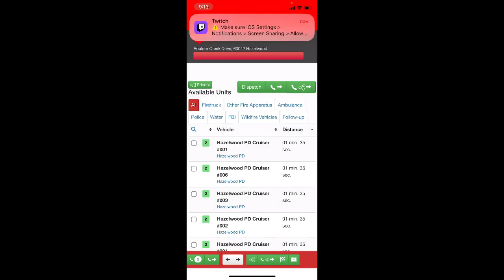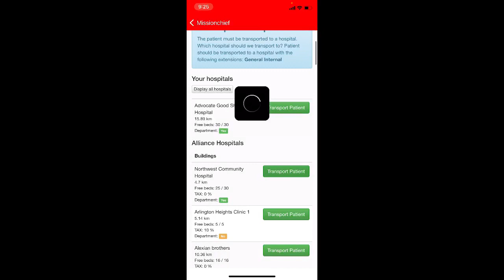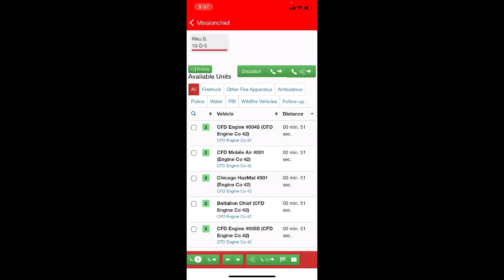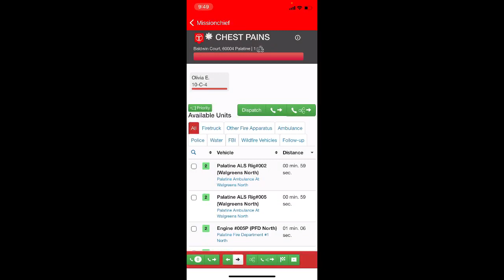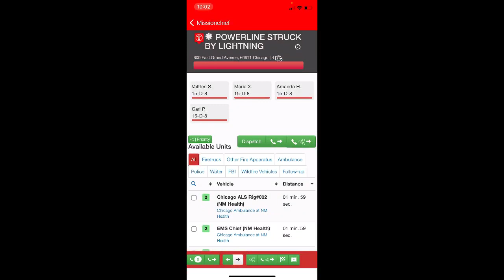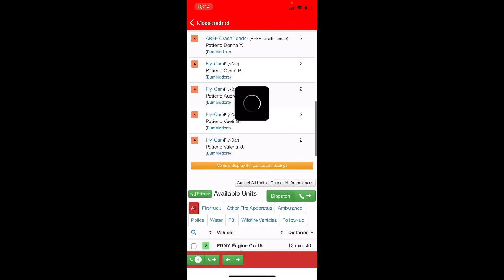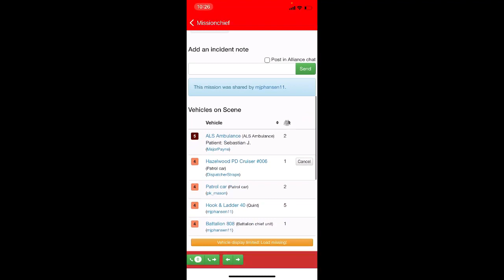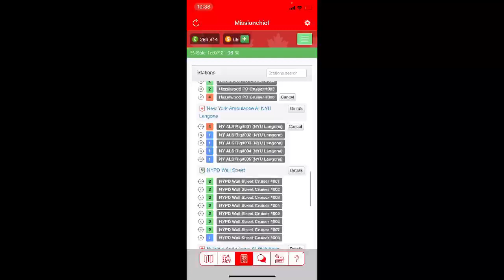Late evening shorty shift at the dispatch center MissionChief